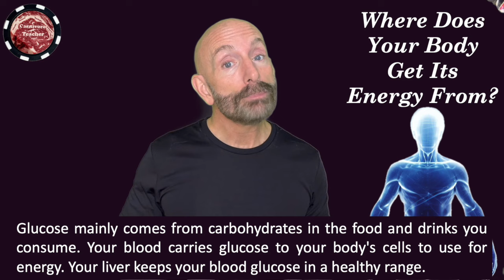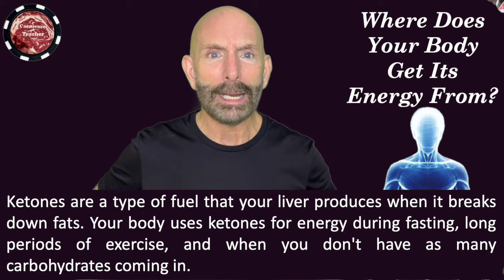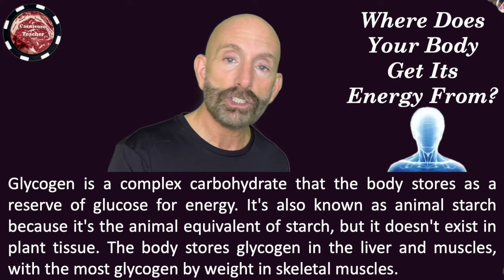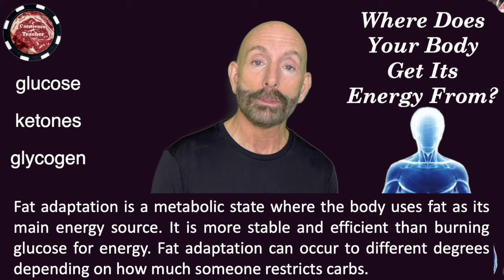Where Does Your Body Get It's Energy From?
In this video, I explain where our energy comes from. There are three main sources: glucose, ketones, and glycogen. When we're fat-adapted, our bodies primarily use ketones as a steady, preferred fuel. To achieve this healthy, sustainable energy source, focus on eating beef, lamb, pork, poultry, fish, and eggs, and cook only with animal fats. Your liver will naturally produce just the right amount of glucose that certain parts of your body need, based on demand.

Hi, I’m Carnivore Teacher 1965. I began my journey into the ketogenic lifestyle 5.5 years ago and have since transitioned to a carnivore diet. This shift has made me feel more alive and healthier than ever.